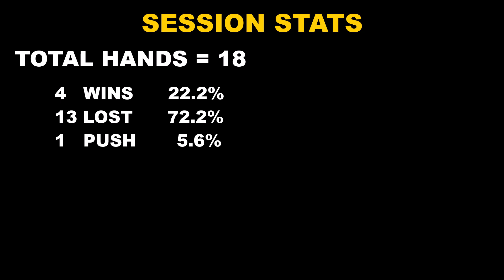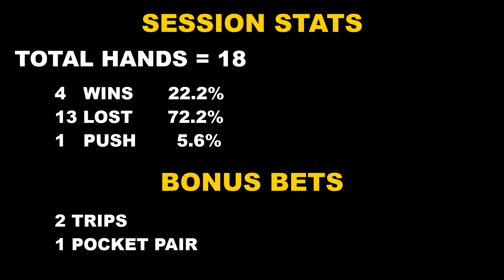When Big Slick Fails - My Insane Story of Outdraws! | Heads Up Hold'em Poker Session 16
In this video, I recount my insane story of outdraws in Heads Up Hold'em poker session 16. This was definitely not the outcome I was hoping for when I sat down at the table - but learn from my mistakes so you don't make them too!